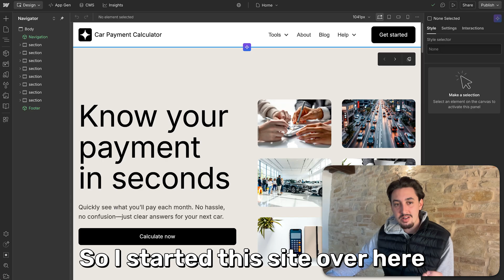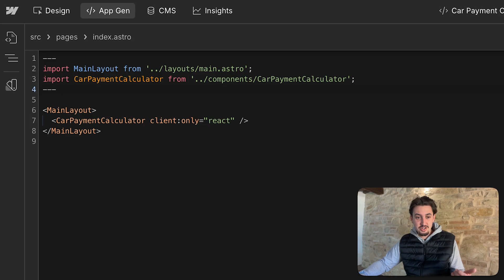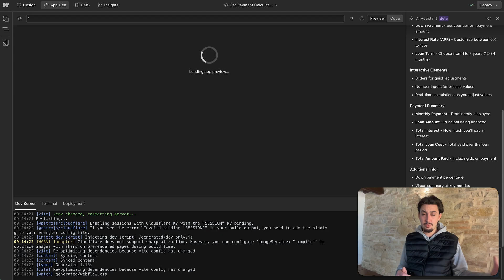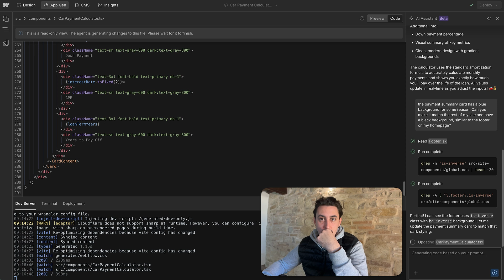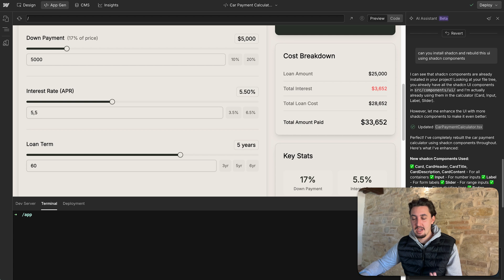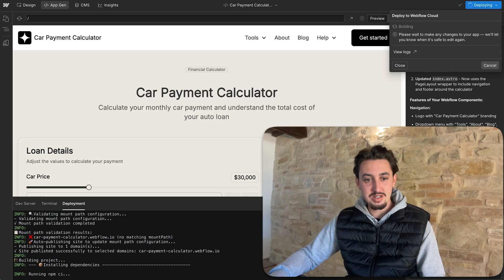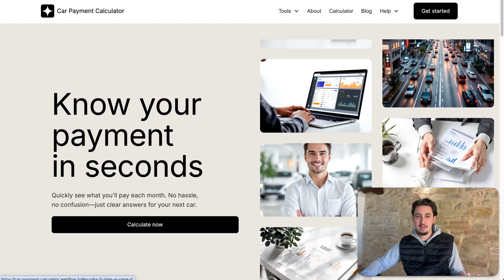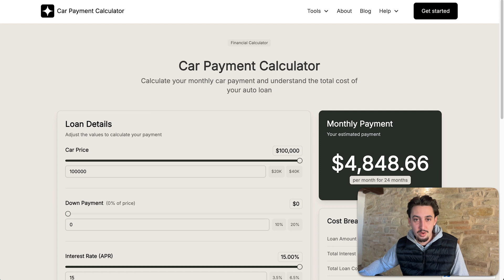Webflow App Gen Is HERE | Vibe Coding Inside Webflow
Unlock the power of Webflow AppGen, the game-changing AI tool that lets you create interactive web apps without touching code—perfect for designers and non-developers diving into no-code development. In this hands-on demo, I'll show you how to prompt, customize, and deploy a stunning car payment calculator app using Tailwind v4 and Shadcn UI, syncing seamlessly with your Webflow site for pro-level results. Whether you're building tools for finance sites or client projects, you'll walk away ready to ship apps faster than ever.

Timestamps
00:00 Webflow App Gen: The Hype is Real!
00:36 Building a Car Payment Calculator with App Gen
01:22 Understanding App Gen's Integration with Webflow
02:41 Exploring the Code and Terminal within App Gen
04:14 Customizing App Design and Styling with Prompts
06:21 Integrating ShadCN and Tailwind v4
08:40 Adding Webflow Components (Nav & Footer) to Your App
09:05 One-Click Deploy and Final Thoughts on Webflow App Gen

Follow along as we transform a basic prompt into a deployable car payment calculator app using Webflow AppGen, exploring everything from AI-generated code in Astro to styling with Shadcn UI and Tailwind v4 for fast, responsive no-code development. This tutorial breaks down real-time customization, integration challenges like adding membership tools (shoutout to Memberstack), and deployment tips to help you build interactive finance tools or client apps without dev headaches—ideal for Webflow users leveling up to hybrid no-code/coding workflows. If you're tired of manual setups and want to ship apps quicker, hit play and see the magic!

Ready to try Webflow AppGen? Head to your dashboard and start prompting—drop a comment with your first app idea, like if this demo fired you up, and subscribe for more no-code tutorials on building with AI tools!